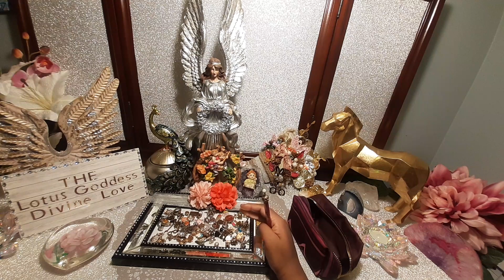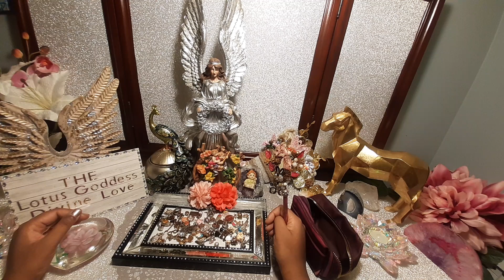Divine Masculine UPSET! He BLAMES this PERSON for coming In BETWEEN YOU TWO Divine Feminine